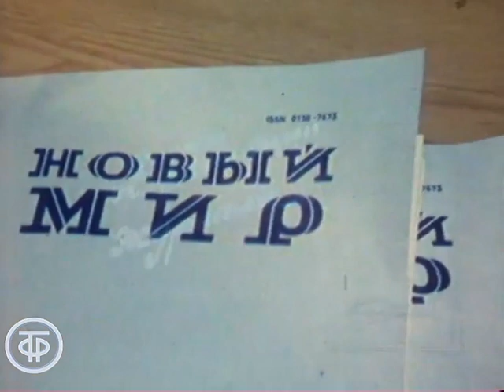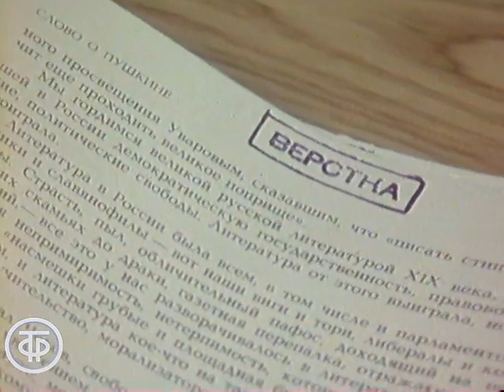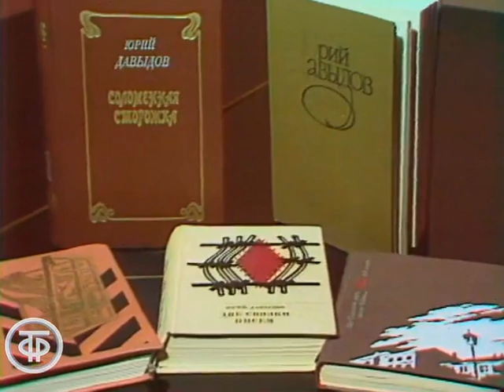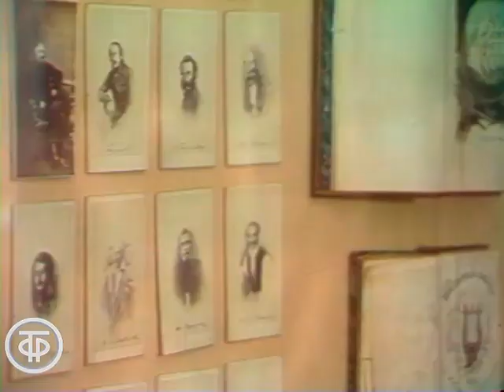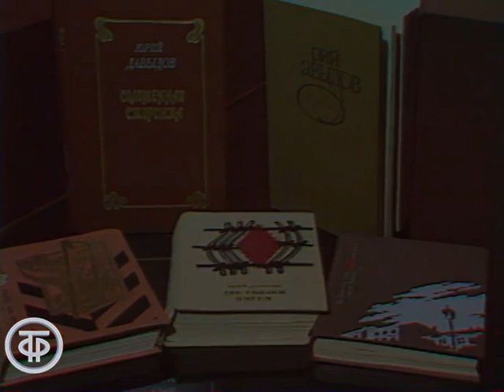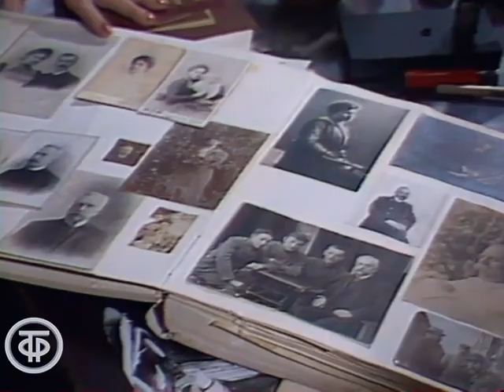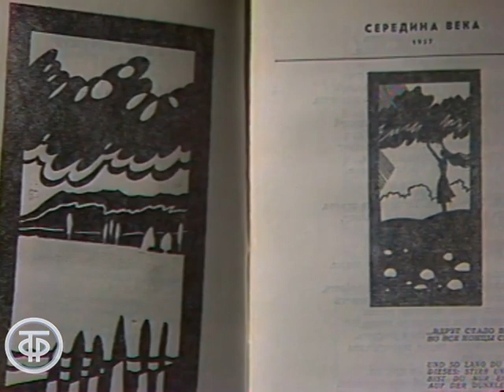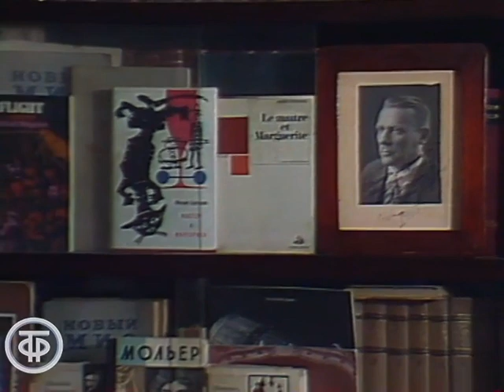Литературный альманах. Сергей Залыгин, Григорий Бакланов, Михаил Ломоносов, Юрий Давыдов (1986)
Литературный альманах. Сергей Залыгин, Григорий Бакланов, Михаил Ломоносов, Юрий Давыдов

В передаче, посвященной вопросам литературы, вы встретитесь с главным редактор журнала "Новый мир", писателем Сергеем Залыгиным, с главный редактором журнала "Знамя" Григорием Баклановым, отправитесь в литературное путешествие на родину Михаила Ломоносова и побываете на вечере писателя Юрия Давыдова, который расскажет о тайнах исторических архивов.